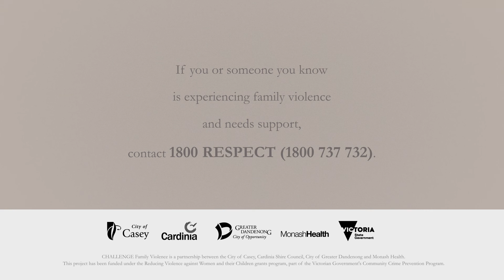Mangalam Srinivasan - Hindu faith perspectives on equality and respect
Faith and spiritual leaders are influential role models in our community. People turn to their faith and spiritual leaders for moral guidance and ethics. As they play such an important role in the lives of many people, faith and spiritual leaders have an important part to play in preventing family violence.

In this video, Hindu faith leader Mangalam Srinivasantalks about how the Hindu (Vedic) tradition holds a high regard for and the greatest respect to women within its tradition as seen in the honour it gives for the Goddess, who is portrayed as the feminine embodiment of important qualities and powers.